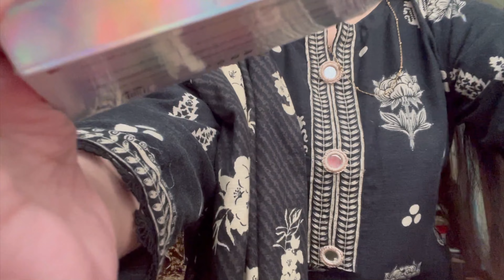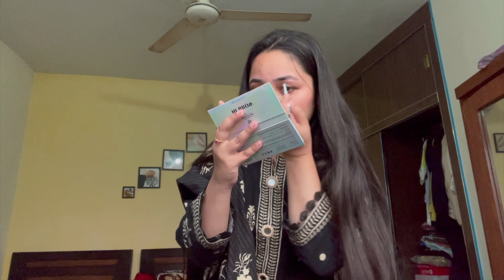WEEKEND ROUTINE|SKIN CARE|ROOM CLEANING